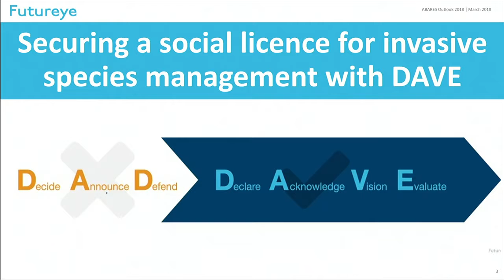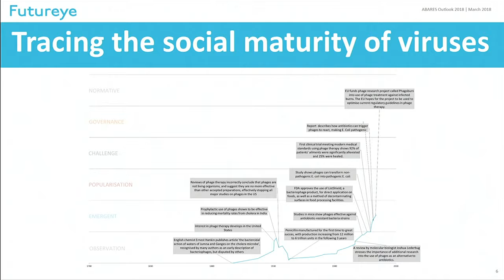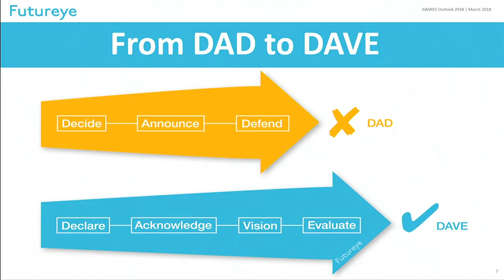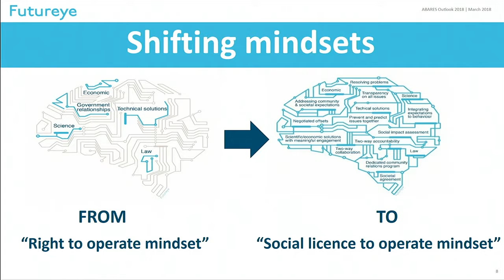Katherine Teh White Futureye Social licence challenges for invasive species